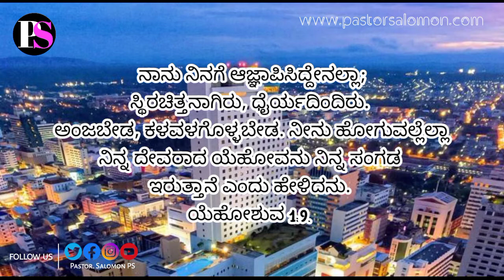Good Day | Kannada